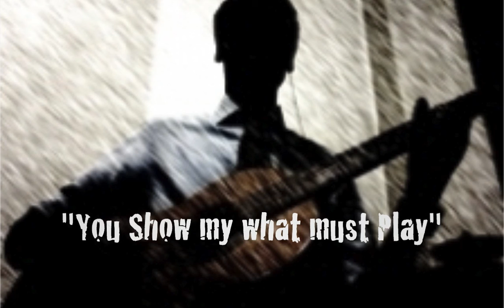You show me what must play (DMC Remasterisé) Dom@Studio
This Sound is my first inspiration, in my life.
Also, the first projet, I had post on the web site of DMC.

Dom (Acoustic Guitar & Voice) & Rootsofmind (Drum & Keyboard)
I post this Sound, for Julien.P (From Auxerre, a city of FRANCE)

For a encouragement (Play the Guitar & Compose).

Ce morceau est ma première inspiration, de ma vie.
Également le premier projet, que j'ai déposé sur le site de DMC.

Dom (Guitar Acoustic & Voix) & Rootsofmind (Drum & Clavier).
Je poste ce morceau, à la demande de Julien.P (D'Auxerre, région de FRANCE).

Pour l'encourager (A jouer de la Guitare & Composer).

Dom...